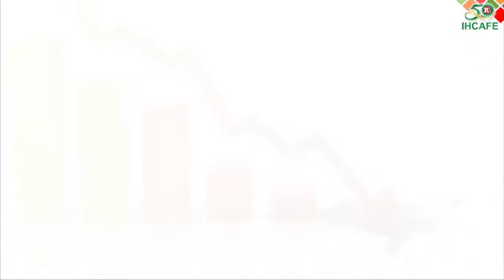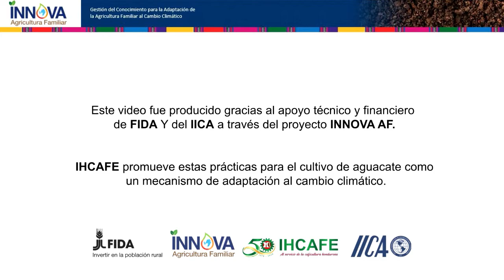Cómo realizar manejo de aguacate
Integración del cultivo de aguacate para hacer mas resilientes a los productores de café